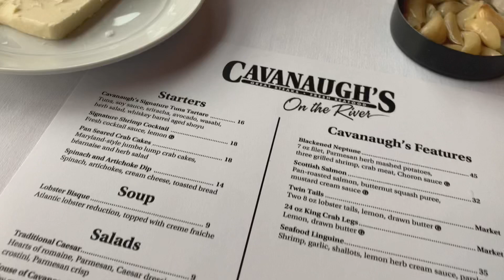High Limit Blackjack from Tropicana in Evansville, IN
HUGE thanks to the Tropicana Casino in Evansville, IN !!

$2000 buy in blackjack!
Double downs, side bets, all ins!
High limit blackjack room!

Bet only what you can afford and know when to stop.